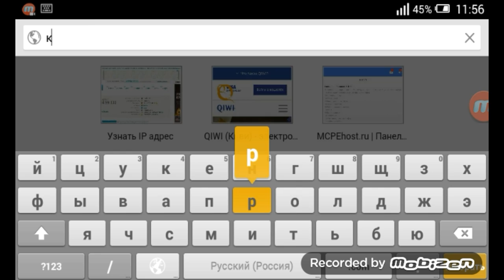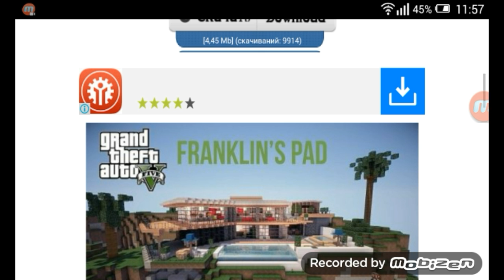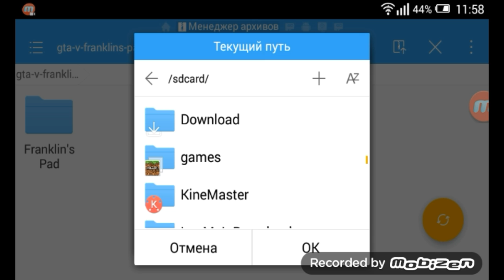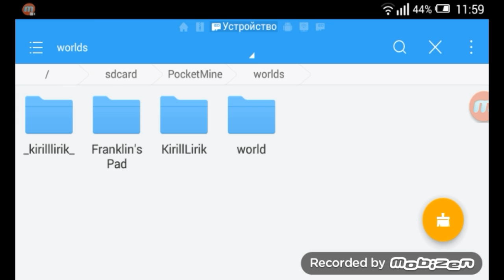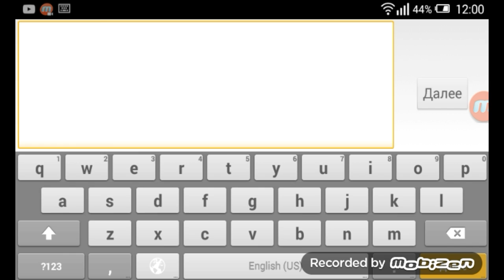Как поставить карту на сервер PocketMine